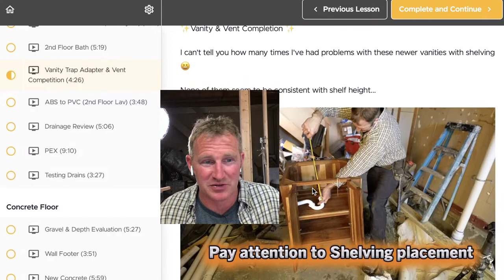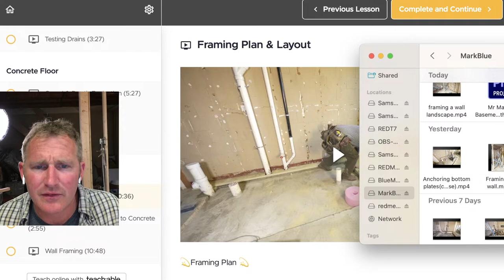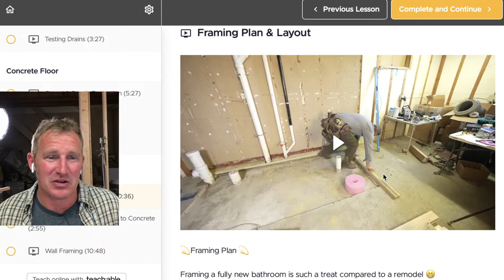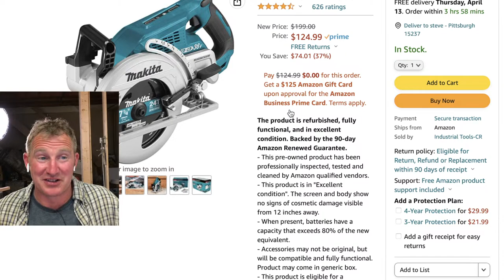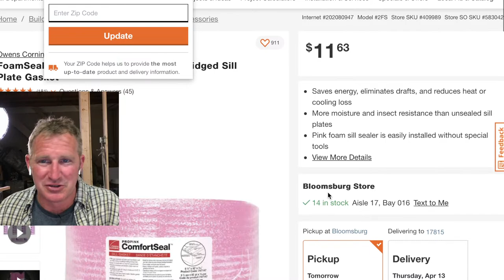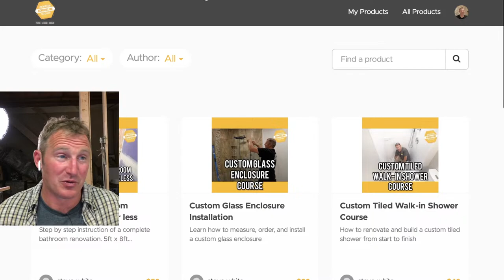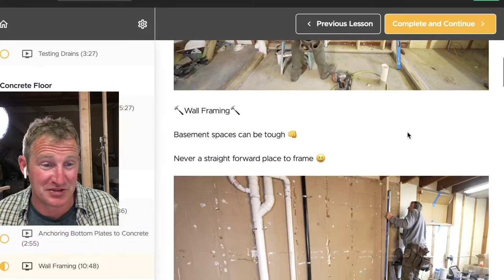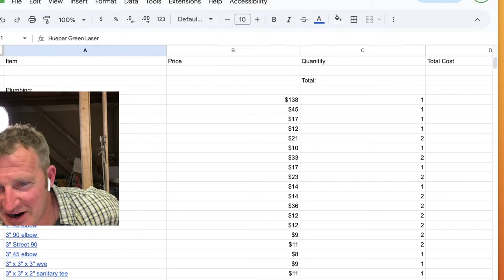Framing Tips for a Basement Bathroom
One the best things about adding a bathroom to your basement is that you can modify and make things the way you want to 😊 In this Live stream we'll go over a bunch of tips & helpful guidance on how to frame a basement bathroom.
Become a DIY Geek Member and get all the videos & course tutorials on this basement bathroom.